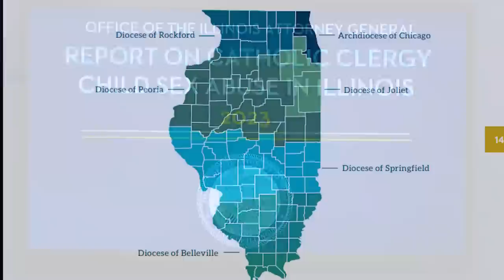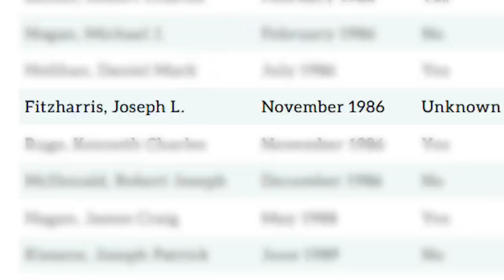Illinois clergy sex abuse survivor speaks out after AG report: 'I was scared to do anything'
It took Jimmy Stevens over 20 years to speak about the abuse he says caused an extreme impact on his mental and emotional health.